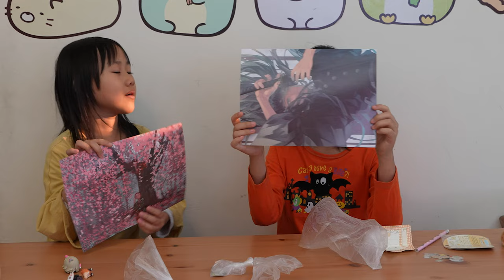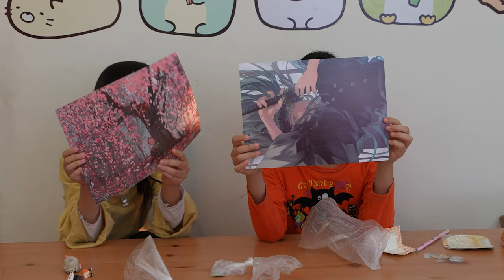仙人掌開花_四月第一周抽抽樂_210405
這是2021年4月第1週的抽抽樂,
還有鬼滅海報喔~